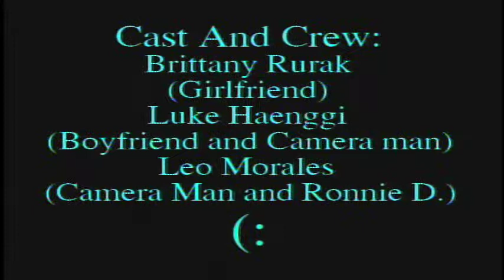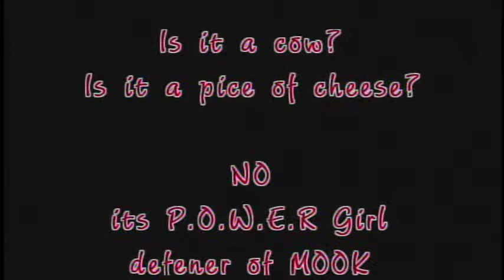3rd Period PSA 10-19-2011